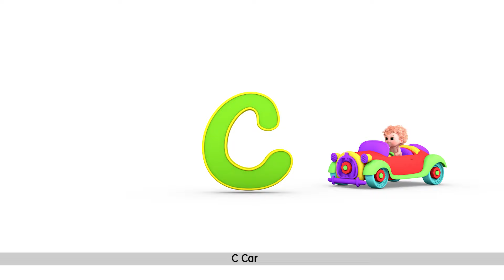Twinkle Twinkle Little Star | Wheels On the bus | Hush Little Baby | Nurser Rhymes & Kids Songs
Top nursery Rhymes & Kids Songs
baby shark,
abcd,
Looby loo,
Jack & Jill,
Chubby Cheeks,